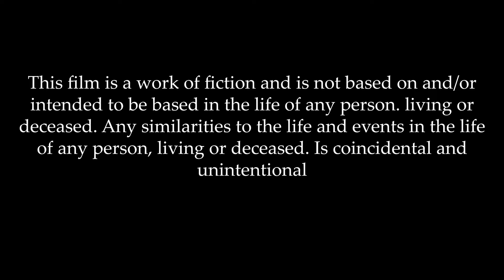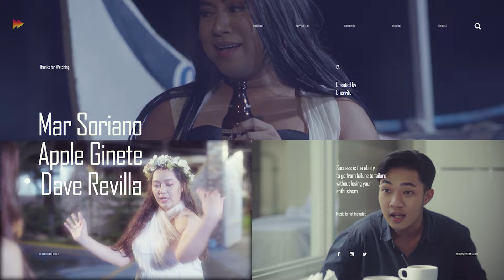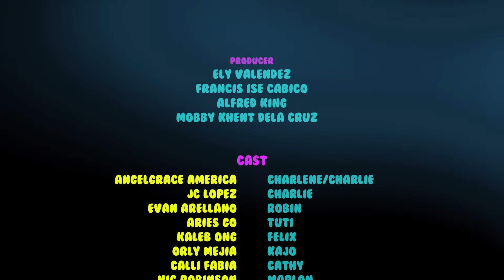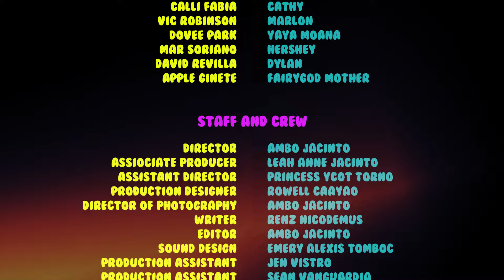My Freaky Love Story | Episode 3 2/2